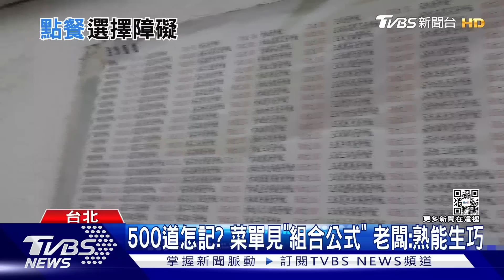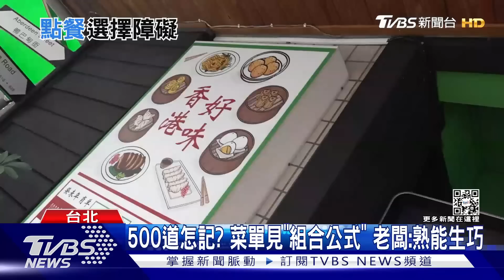選擇障礙! 炒飯菜單「500道」 客:光點餐10分鐘｜TVBS新聞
您平常吃飯有選擇性障礙嗎？那你看到這間小吃店的菜單恐怕會崩潰，滿滿一張單裡頭有超過500個品項，有民眾說看了都要密集恐懼症發作，另外還有一家港式茶餐廳，提供近140道餐點，業者說，很多餐點其實是由相同食材，改變料理方式變化出來。